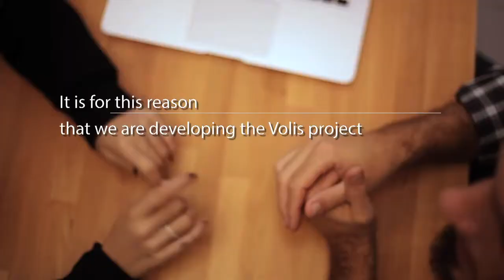VOLIS. Beyond words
Fondazione Telecom Italia with the Institute of Cognitive Sciences and Technologies presents the project VOLIS, a platform that allows teachers, speech therapists and professionals within the field to assess and encourage the understanding and dissemination of Italian Sign Language (LIS).

There are signs that make a difference, there are connections that go beyond the words.